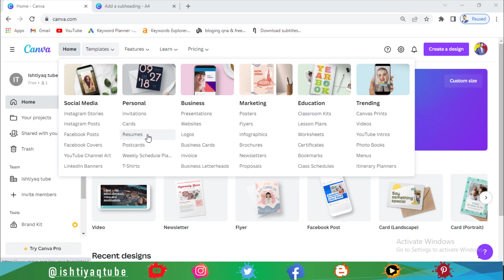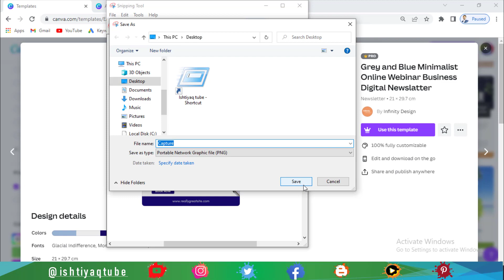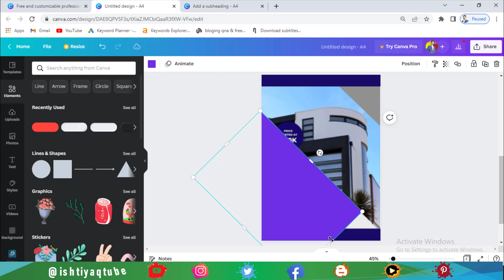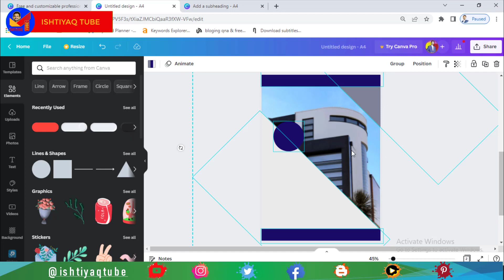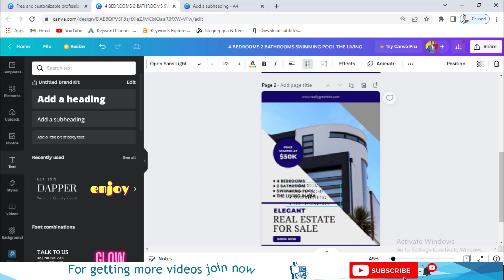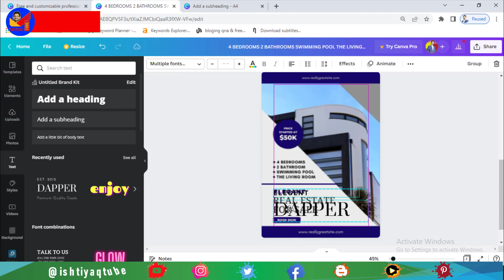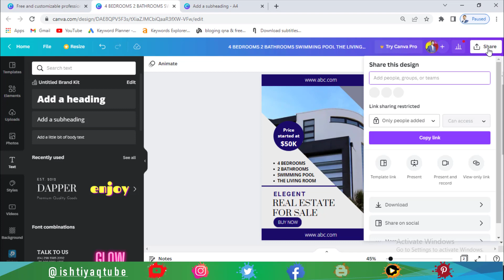Make premium design in free on canva | how to make a newsletter in canva | canva complete course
Hi
This is another tutorial where I demonstrate the method of making " Premium design in free on canva " and here we will learn and design "how to make a newsletter in canva.
Very interesting tutorial of canva complete course in Urdu Hindi and English, keep watching till the end of the video.

Video chapters:
00:00 Premium design in free on canva
01:15 how to make newsletter in canva
02:51 canva newsletter design